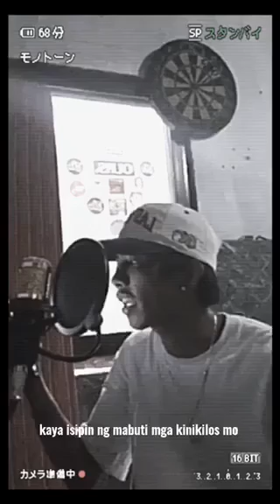O'tap - 44 Bars Gloc 9 Challenge